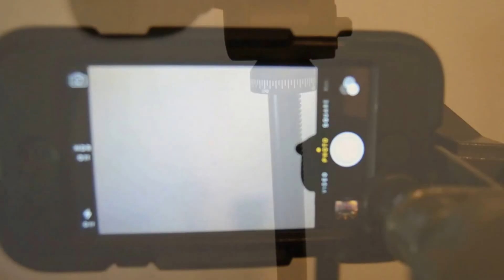How to Make a Tripod for Your Phone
In today's vlog, I will be showing you how to make a tripod for your phone. What you need is a tripod and a clamp.